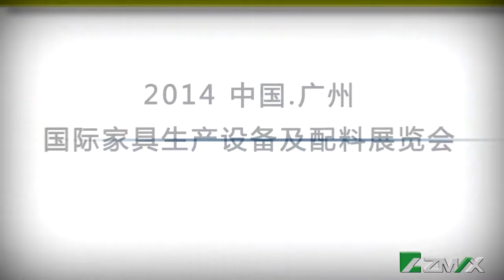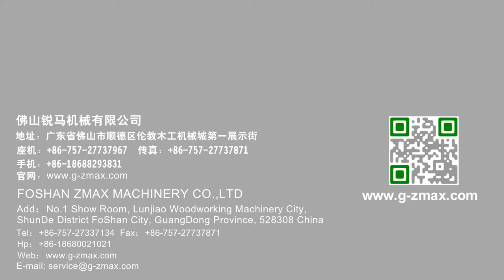ZMAX WOODWORKING MACHINE